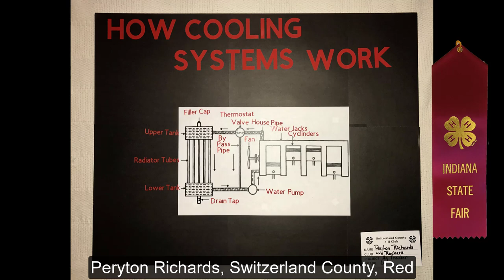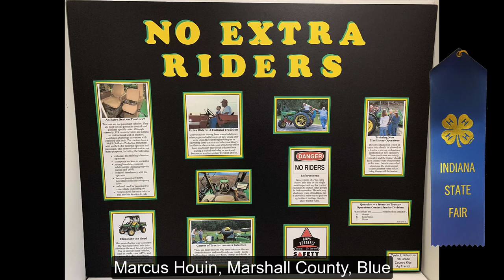2020 Indiana 4-H Showcase Tractor Safety Education Level B